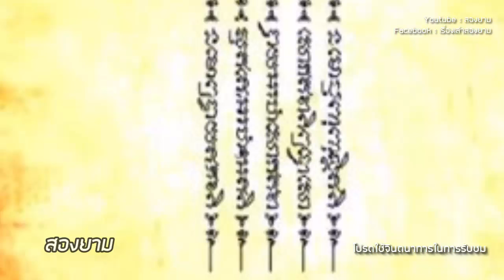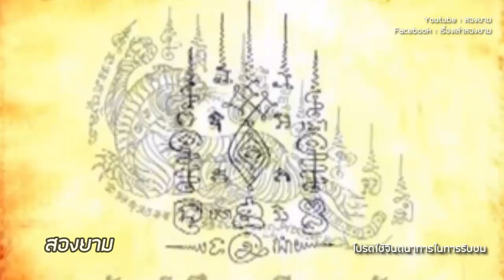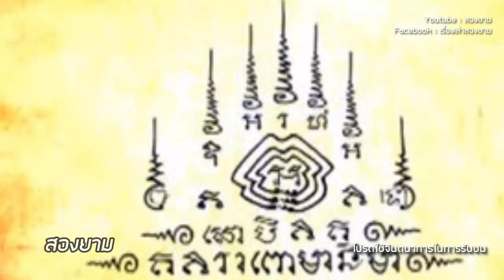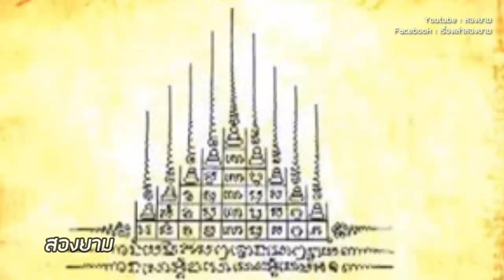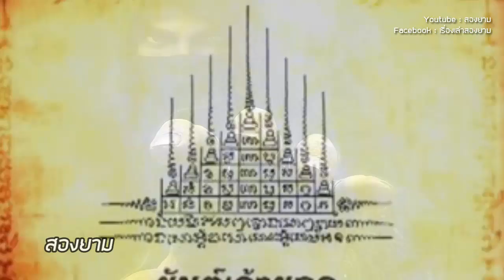เรื่องเล่าขุนพันธ์ : เสือกลับ คำทอง ผู้กำเคล็ดลับวิชาหายตัว | สองยาม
โปรดใช้จินตนาการในการรับชม ..
เรื่องของการล่องหนหายตัว เป็นเรื่องที่เราคงจะเคยได้ยินกันมาบ้าง ว่าคนโบราณที่มีวิชาเก่งกล้า บางท่าน ท่านมีวิชาล่องหนหายตัวได้ ส่วนจะจริงหรือไม่ก็ยังไม่มีใครรู้และแน่ใจ แต่เรื่องที่จะเล่านี้ เป็นเรื่องราว อีกส่วนหนึ่งในชีวิต ของท่านขุนพัน์อีกเช่นกัน ที่ท่านได้กล่าวบอกเล่าไว้ด้วยตัวท่านเอง กับคนใกล้ชิด ว่าเรื่องล่องหนหายตัวนี้มีจริง .

วิชาหายตัวนี้ เป็นสุดยอดวิชาไสยศาสตร์ ที่ได้รับคำยืนนัน จากผู้มีความรู้ทางไสยศาสตร์ และจากพระเกจิอาจารย์หลายท่าน ว่ามีอยู่จริง และทำได้จริง โดยมีการอ้างอิงถึงอรรถกถา หรือเรื่องราวในตำนาน ศาสนาพุทธด้วย